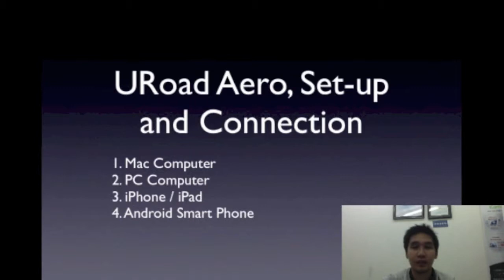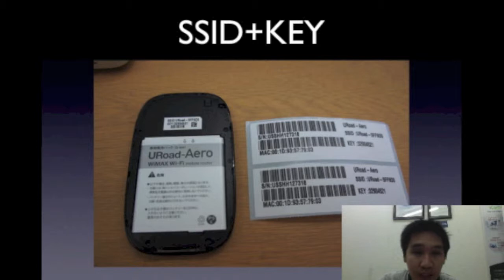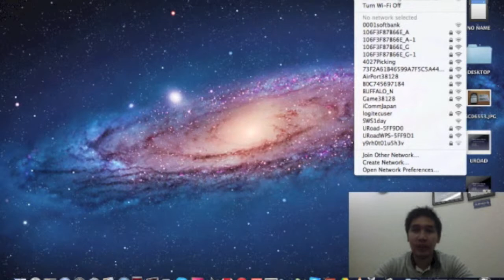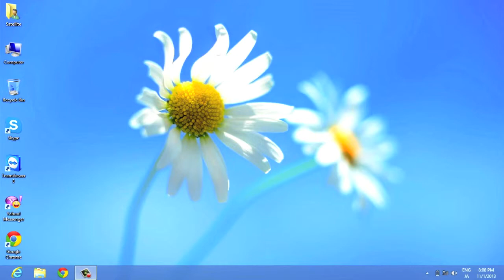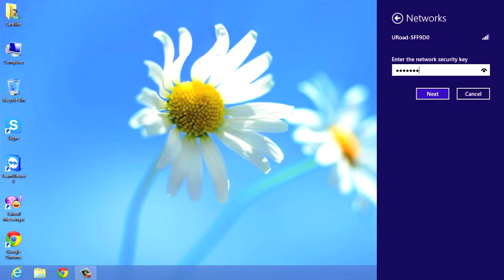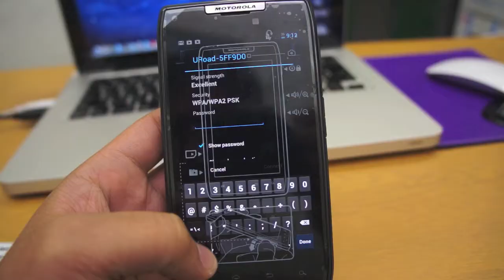URoad Aero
How to setup your URoad Aero.

1) Mac Computer
2) PC Computer
3) iPhone/iPad
4) Android Smart Phone

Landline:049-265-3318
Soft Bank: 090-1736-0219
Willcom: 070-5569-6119